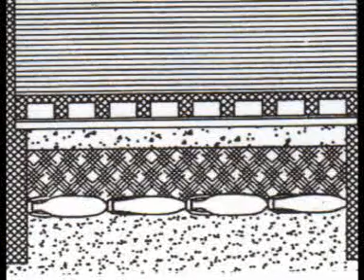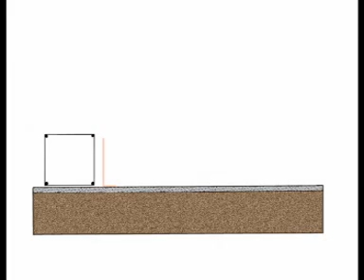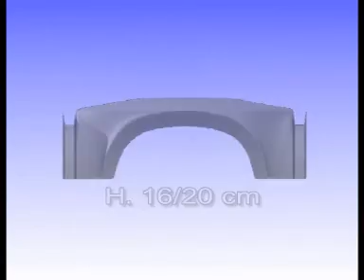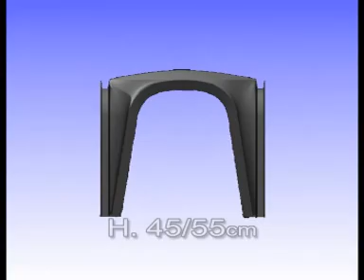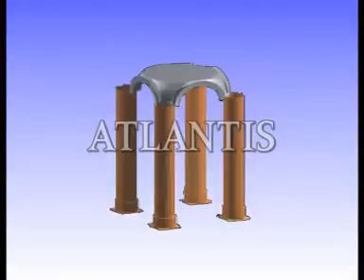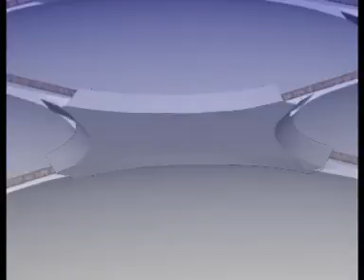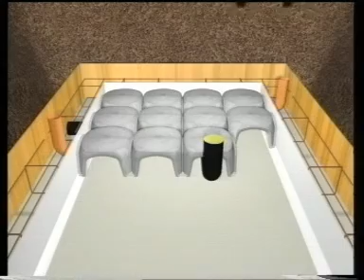IGLU'® - Einwegschalungen für Belüftungshohlräume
Iglu'® ist das marktführende Produkt, das zum Herstellen von Hohlräumen, belüfteten Zwischenräumen, Belüftungshohlräumen, belüfteten Fußböden und Dächern geschaffen und patentiert wurde und das bei der Konstruktion und Neustrukturierung privater und industrieller Gebäude zum Einsatz kommt. Das Ergebnis einer genialen Intuition, die auf das Jahr 1993 zurückgeht, hat die Konstruktionsweise tiefgreifend verbessert. Die innovative Tragweite Iglus® war derartig, dass sie zu zahlreichen Erfolgen und Anerkennungen sowohl national als auch als international geführt und das Produkt als hervorragend in der Bauwelt bestätigt hat.

Die modularen Schalungen aus Kunststoff Iglu'® die in einer festgelegten Richtung aneinander gestellt werden, gestatten die schnelle Bildung einer begehbaren, selbsttragenden Plattform, auf die äußerst einfach und wirtschaftlich Beton geschüttet wird. Es entsteht eine belüftete Decke, die auf Pfeilern aufliegt, darunter befindet sich ein Bereich, der zum Durchführen der Anlagen genutzt werden kann, aber vor allem ist er belüftet und wirkt der aufsteigenden Feuchtigkeit und radioaktivem Gas entgegen.